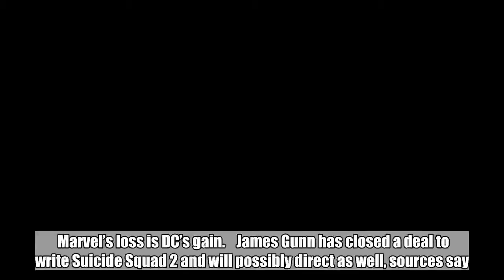James Gunn to write Suicide Squad 2, possibly direct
Marvel’s loss is DC’s gain.    James Gunn has closed a deal to write Suicide Squad 2 and will possibly direct as well, sources say.    The former Guardians of the Galaxy director — who was fired by Disney in July for offensive yet decade-old tweets — has boarded the franchise for the sequel.    The hire makes a huge amount of sense.    Suicide Squad, like Guardians, was a superhero team-up movie with an ensemble cast of less-than-heroic characters.    And Suicide Squad, unlike Guardians, was considered a total critical disappointment. Gunn could potentially use his proven talents in this very specific genre to creatively level up the franchise for DC and Warner Bros.    After being ousted, Gunn received a tremendous outpouring of support from Marvel fans, his cast, and fellow Hollywood directors.    Despite plenty of the backlash over the move, Disney has stood by its decision. In September, CEO Bob Iger told The Hollywood Reporter, “The James Gunn decision was brought to me as a unanimous decision of a variety of executives at the studio, and I supported it … I haven’t second-guessed their decision.”    We’re told the deal for Gunn to write Suicide Squad 2 is done. DC will presumably wait until he’s turned in a script before deciding whether to hire him to direct the project as well.    Disney-Marvel is still reportedly using Gunn’s script for Guardians of the Galaxy 3, though no director has been chosen (some have suggested online they would balk at taking it over out of respect for Gunn). There’s also no production date yet set.    Related content:  Guardians of the Galaxy 3 production on hold after James Gunn firing   Chris Pratt says ‘it’s not an easy time’ after James Gunn firing   Guardians of the Galaxy cast members call for reinstatement of James Gunn